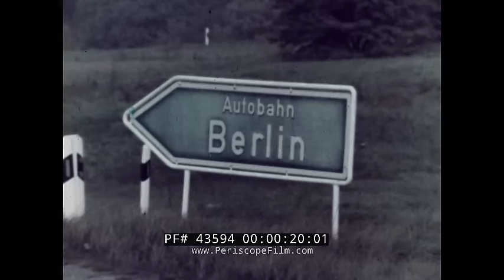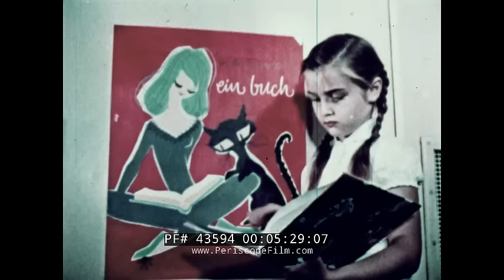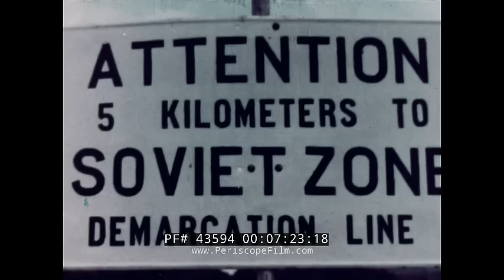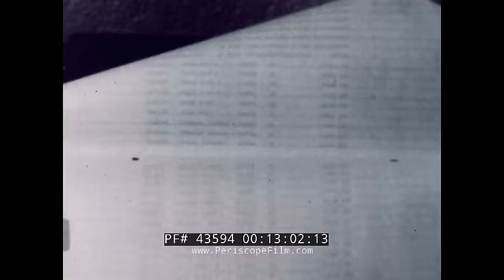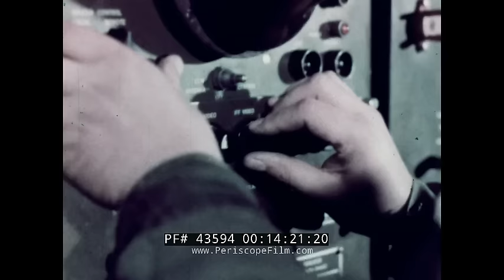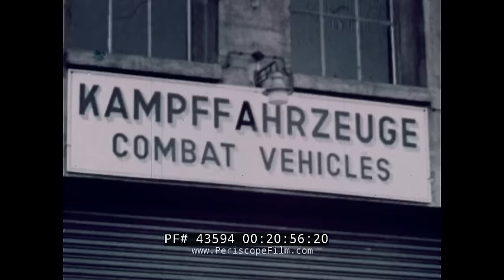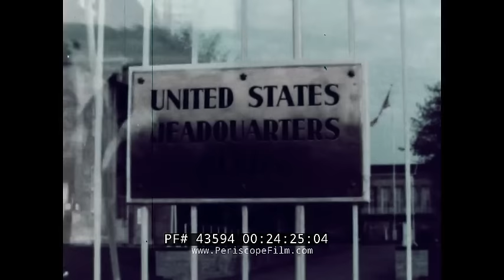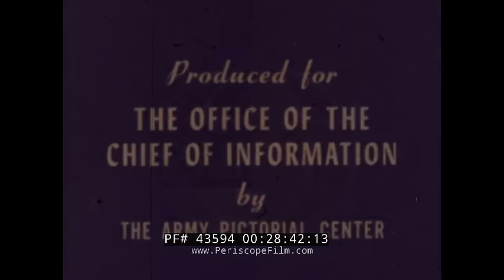THE BIG PICTURE U.S. ARMY IN COLD WAR BERLIN GERMANY 1960s FILM 43594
This 1960s U.S. Army film, one of the "Big Picture" TV shows, shows the isolated city of Berlin, Germany and describes the interaction of U.S. Army soldiers with the Russian and East German forces during the Cold War.

At 2:05, the film shows the isolation and blocked of West Berlin in 1948. The Berlin Airlift is seen at 2:40. At 3:50, the construction of the Berlin Wall is seen.

At 4:30, East German army forces are seen.

At 4:40, a thriving West Germany is seen with cosmopolitan cities and bustling highways.

At 9:30, the base at Manheim is seen with tactical aircraft and helicopters.

At 12:50, a computer printer is seen with a punch card computer conducting data processing.

At 14:08, a Nike anti-aircraft missile is seen being test fired.

At 19:20, sports competitions are seen including bowling.

At 20:00, the U.S. Army's Communications Zone Europe HQ is seen.

At 23:00, the city of Berlin is seen including East Berlin and the Iron Curtain and Berlin Wall.

At 26:00, John F. Kennedy is seen giving his famous Berlin speech, stating "Let Them Come to Berlin" and "Ich bein ein Berliner".

The film ends with a series of shots of the Wall including Checkpoint Charlie.